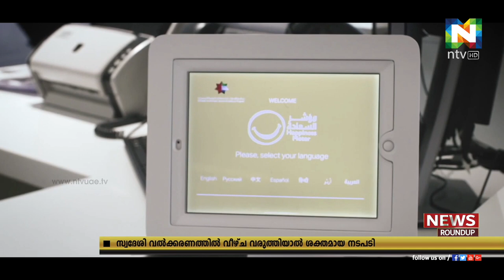യുഎഇ കമ്പനികള്‍ക്ക് മാനവവിഭവശേഷി മന്ത്രാലയത്തിന്റെ മുന്നറിയിപ്പ്| UAE EMIRATISATION|NTV NEWS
uae uaenews uaelife| UAE: DH42,000 FINE ANNOUNCED FOR COMPANIES NOT MEETING HALF-YEARLY EMIRATISATION TARGET